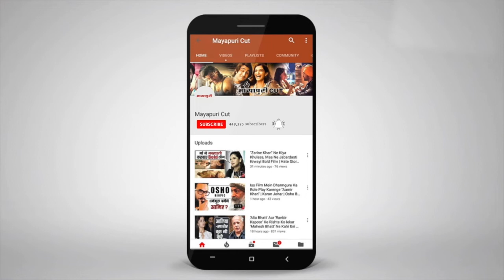"Jijaji Chhat Per Hain" Serial Full Episode 11th April 2019 | On Location Shoot